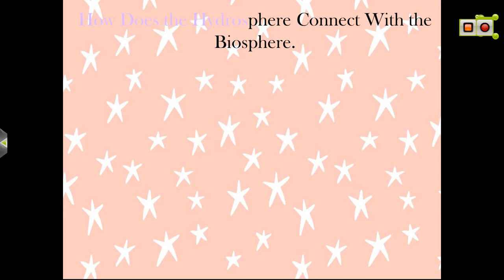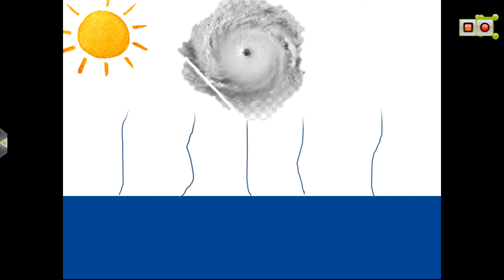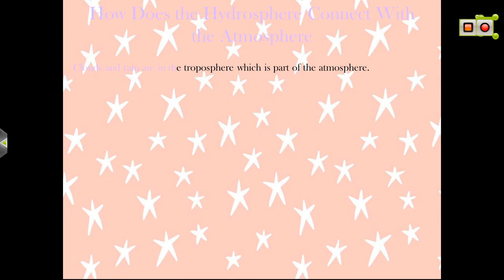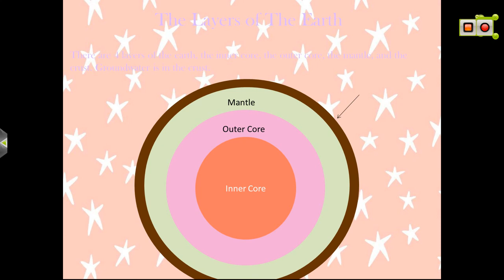Hydrosphere: The Beginning of it All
By Evie